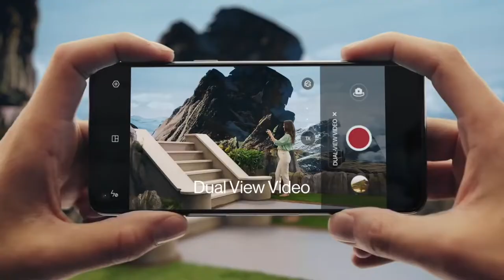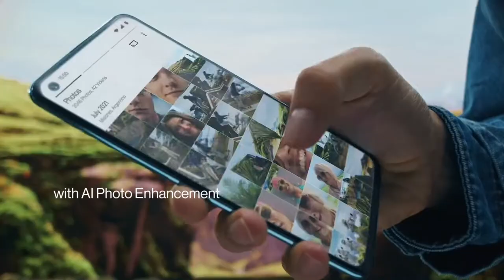Oneplus Nord 2T 5g Spacification Lekas | 80W Charger 😱 | Launch Date | 4x4unbox